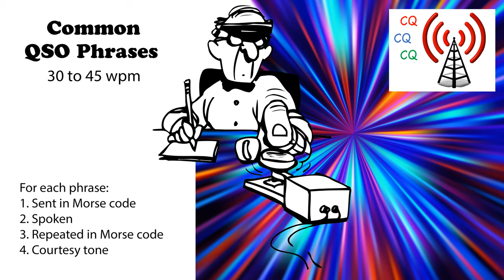Common QSO Phrases Speed-Racing - 30wpm